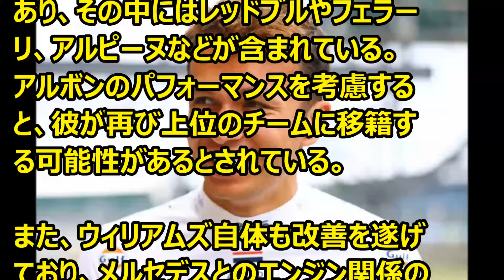F1 アルボンが今年のF1で最も重要なドライバーになり得る理由 '24 01 16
Ｆ1情報　アルボン（ウィリアムズ）の動向が気になります。